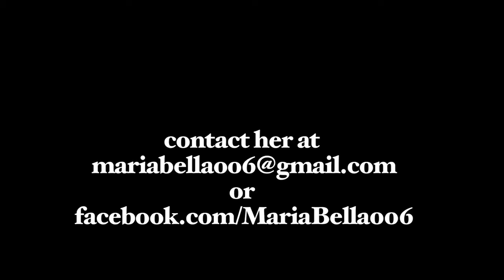LOBSTER GIRL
Maria Bella performs her lobster girl burlesque routine to "23 Beers" by God's Favorite Beefcake, during the Peek-a-boo Revue's Magic Lamp Tour at Asbury Lanes.